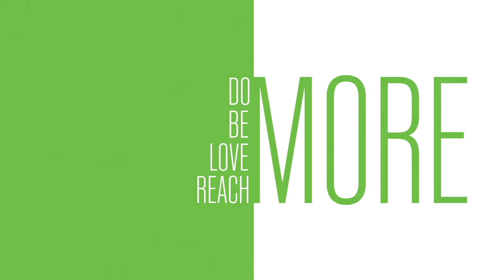MORE: E9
Jesus is alive and that changes everything.